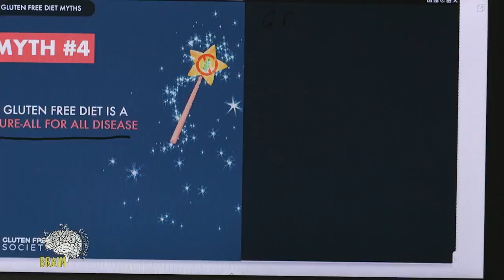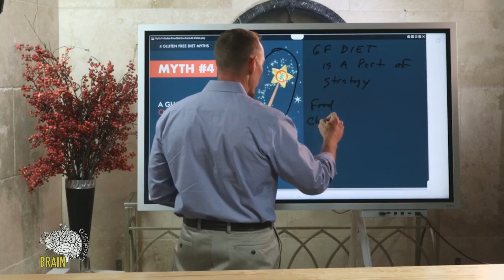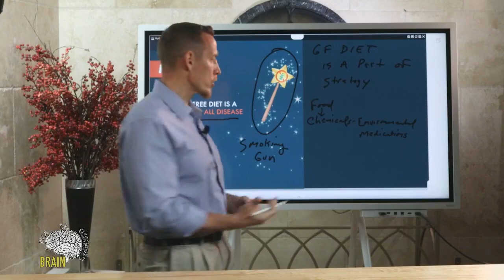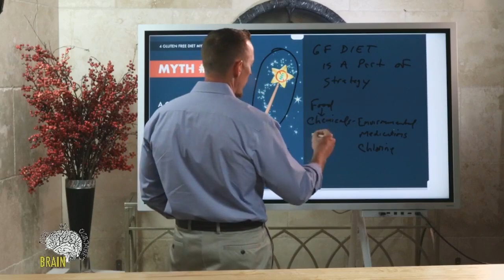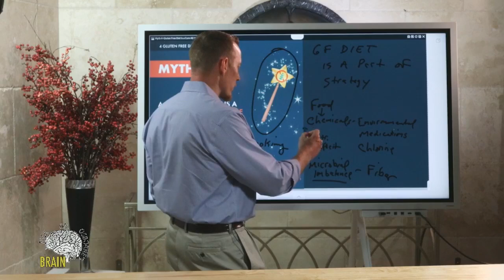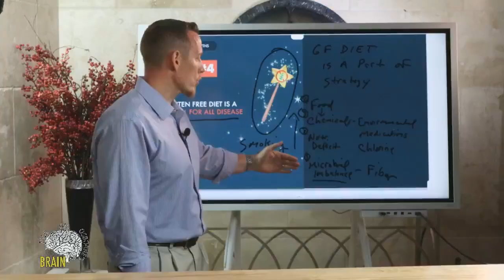A gluten free diet is not a "cure all" for disease!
The gluten-free diet has been praised for its ability to support overall health and digestion, but it’s not a cure-all for all disease — not even all digestive and gut health concerns. Different diseases have multiple different causes and contributing factors, and simply removing gluten may help with symptoms or severity, but not necessarily be a cure all for whatever ails you.

A gluten free diet is of pivotal importance to those with diagnosed celiac disease or those with non celiac gluten sensitivity, but it is important to test for these conditions before simply adopting the diet to avoid unnecessary diet restrictions and the social complications that can accompany them.

In addition, be aware that removing just the traditional gluten-free grains is not sufficient to avoid intestinal inflammation. As I mentioned earlier, all grains can be difficult to digest. In addition, recent studies have identified another group of components found in grains, known as ATI’s. This non-gluten related chemical is found in even gluten-free grains and activates a receptor inside human intestines that creates intestinal inflammation.

Another example is for people who may be experiencing gastrointestinal symptoms that are similar to those with celiac disease but also common in those with irritable bowel syndrome. For these individuals, removing gluten may not be sufficient, they may also need to remove fermentable oligo-di-mono-saccharides and polyols (FODMAPs) from their diet to find relief.